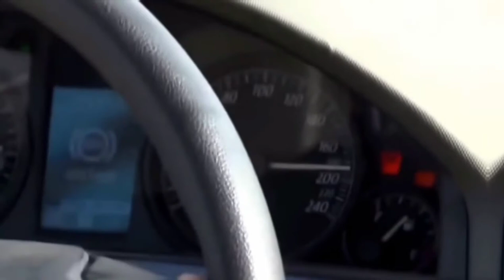Hajwala | Kordhell - Wig Split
inst/tiktok: @hella_ronin